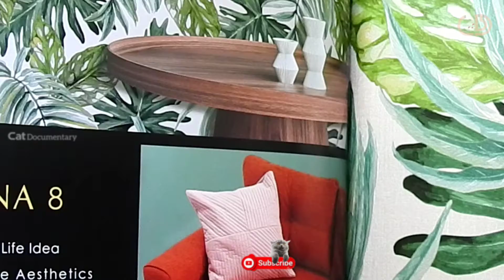Architectural garden background create a play paradise for kittens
The design includes restoring the natural set of plants, textures and colors. Drawing plants creates a play paradise, perfect for our kittens.
a local landscape with a backdrop of plant arrangements applied our kitten's play area this structure offers The design includes restoration of natural plant arrangements, textures and colours.

Watch this documentary video about our incredible diversity of cats to learn about these extraordinary cats. In this scenario, all the cats will also Funny cats, sad cats, purring cats, spoiled cats, cats like to bite or scratch, cats like to climb, cats like to lick and bite, cats like to chew their fur, cats like to run and jump